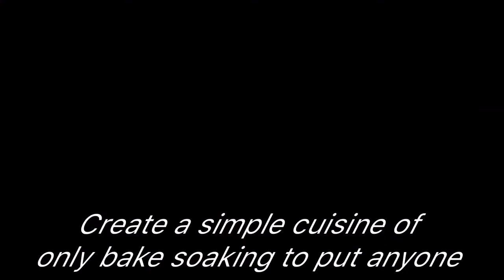Bake in the marinade !! Tuna cheek meat of Yakiniku-style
Easy to cook easy homemade grilled meat sauce with tuna cucumber meat pickled and baked. It goes well with beer, sake and white wine! ! Of course it is suitable for white rice! ! It is easy to make and tasty, so please make it once by all meas.